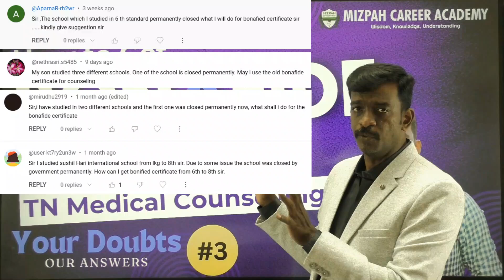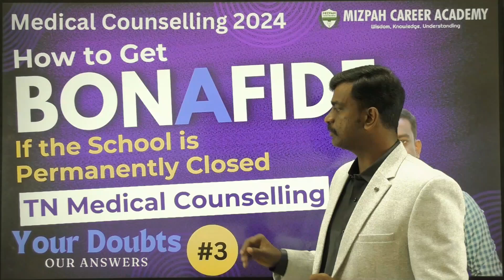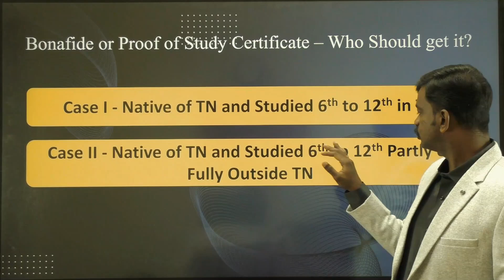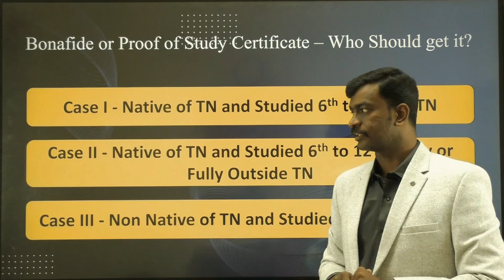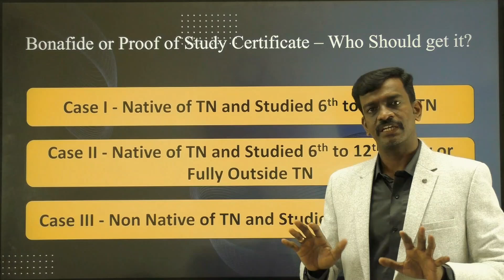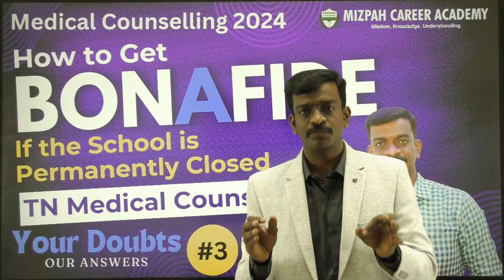Bonafide Certificate - What if the School is closed Permanently - Medical Counselling 2024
Bonafide Certificate - What if the school is closed Permanently - Medical Counselling 2024 - Category wise Reallotment - What is Reallotment - How to Participate in the Second Round - Mizpah Talks - Your Doubts Our Answers #2 NEET 2024 Latest Updates

No Re Exam - NEET 2024 Results not cancelled - Counseling will start soon - Supreme Court Case Status - You should Understand this - NEET 2024 Scam - RE NEET - Re-evaluation
Legal Notice to NTA Scam - You can Join with Us - NEET 2024 Results - Mizpah Career Academy
Calcutta High Court Demands Affidavit from National Testing Agency

கற்பித்து கல் !
மகிழ்வித்து மகிழ் !!